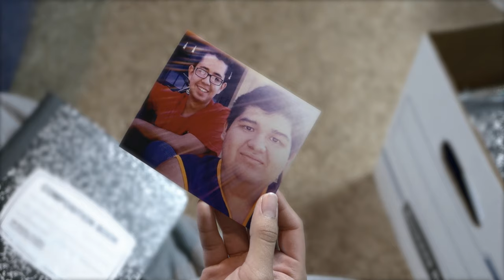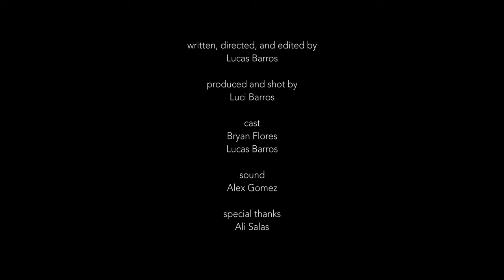OVERLOOK - short film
After the death of his brother, Miguel goes through Luis' belongings and finds a message for him.

Written, Directed, and Edited by Lucas Barros

Produced and Shot by Luci Barros

Cast:
Miguel - Bryan Flores
Luis - Lucas Barros

Sound by Alex Gomez

Special Thanks to Ali Salas

An Inner Frequency Production